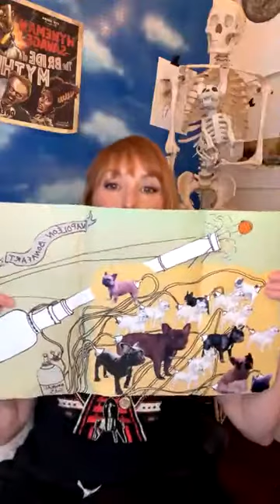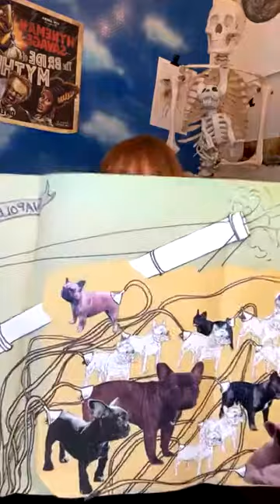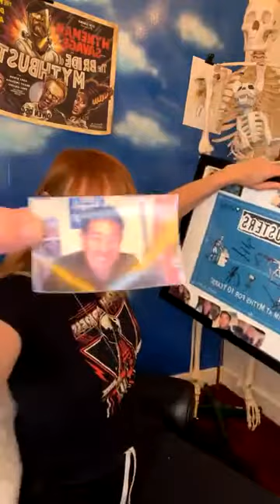Kari Byron Kari Byron was live with Jenny Buccos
This video looks better on a phone or monitor rotated and set to portrait